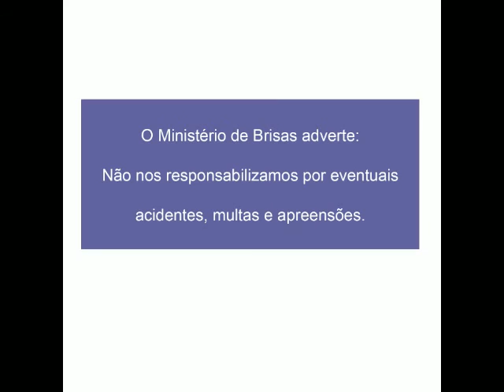Suzete Chiclete | 6 dicas de como dirigir bem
Suzete Chiclete - 6 Dicas de como dirigir bem é o segundo vídeo da Suzete!